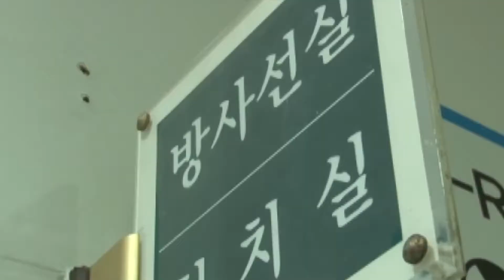People Call This Dog 'Penguin', Because